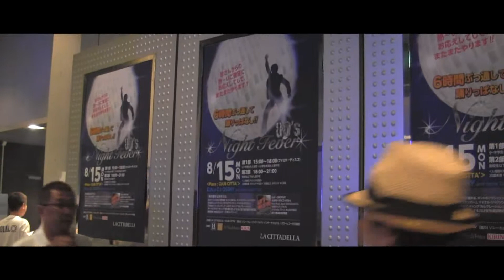LA CITTADELLA 真夏の二大イベント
夏のイベントとして、夏まつりと80's Night Fiverが同日に開催。80's Night Fiverはいわゆるディスコで、ディスコ世代の方が多く参加し、盛り上がっていた。